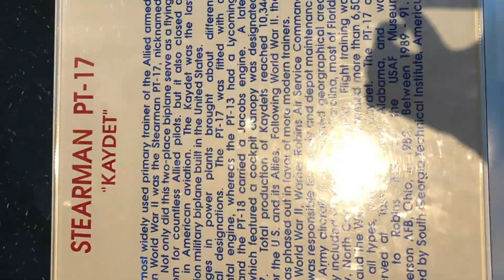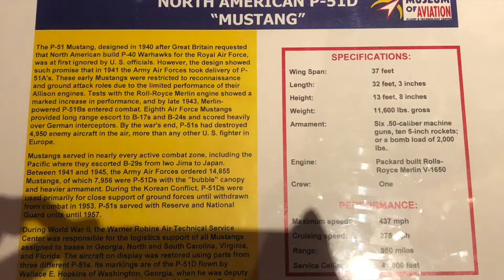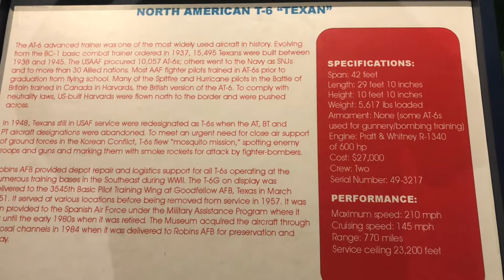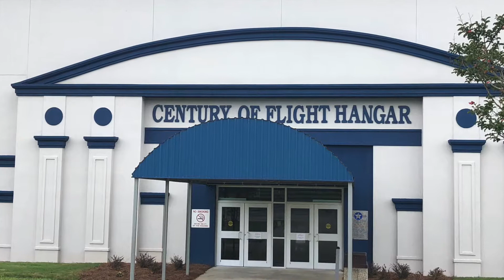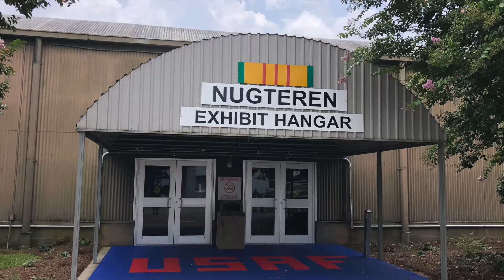Museum of Aviation in Georgia